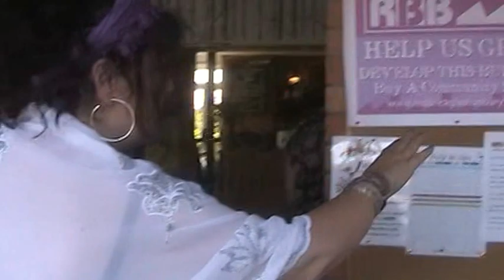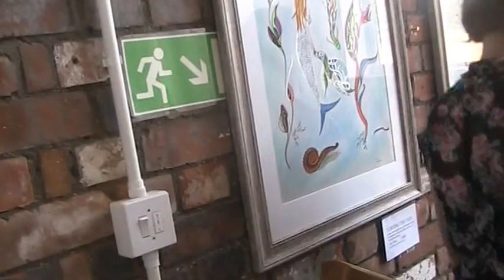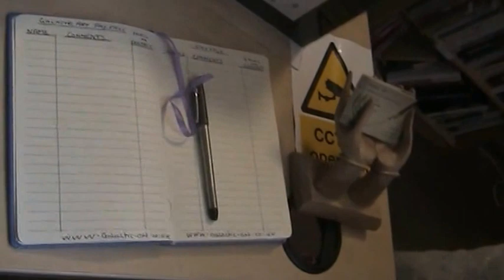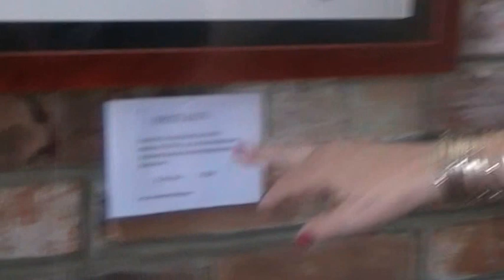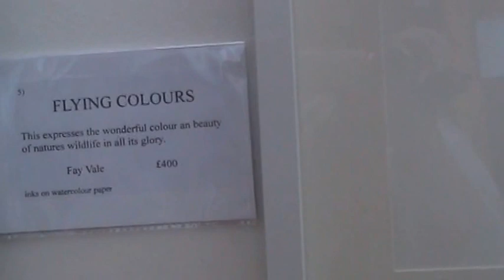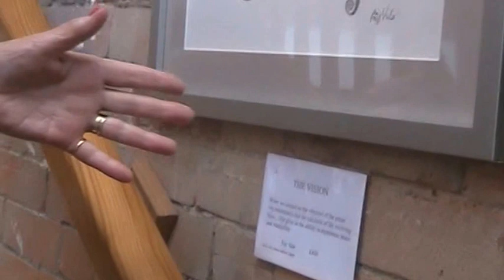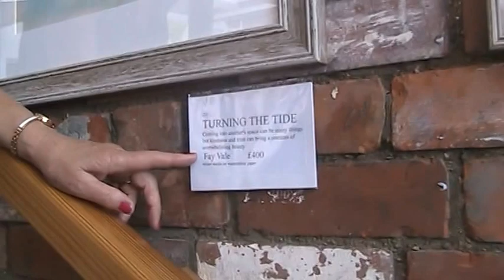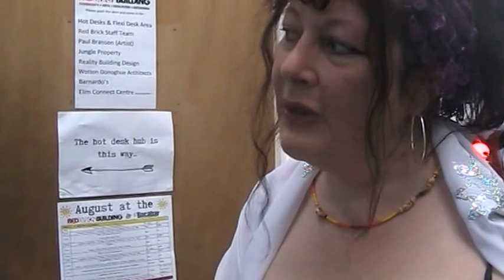Danielle Silver at the Red Brick Building Glastonbury.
Danielle Silver at the red brick building with tim having a look around the Artist Work of Fay Vale,